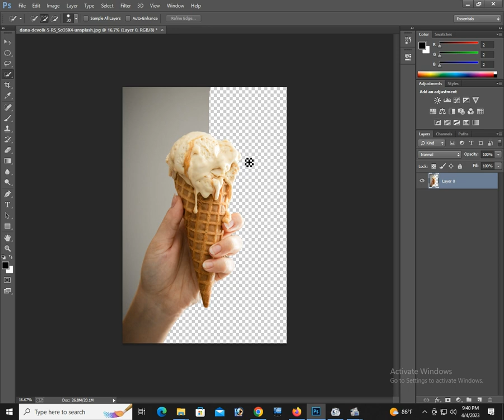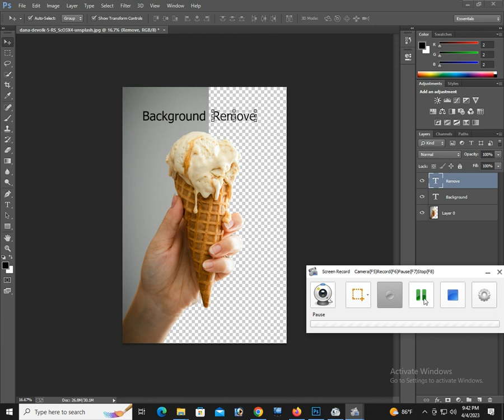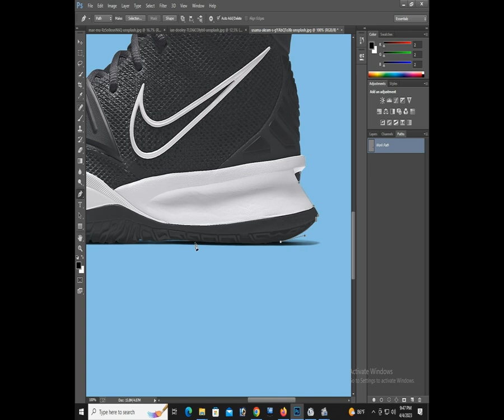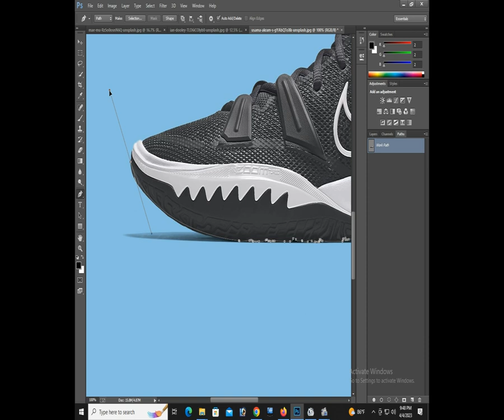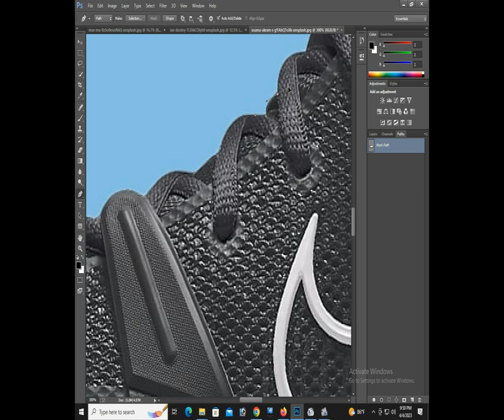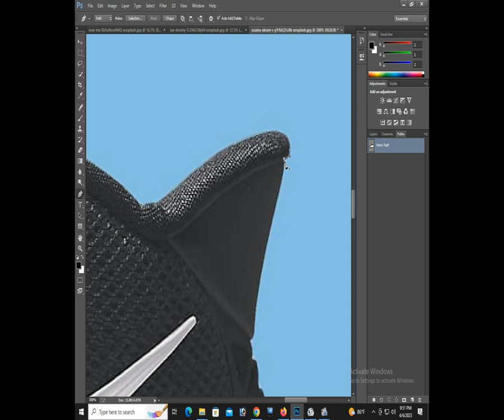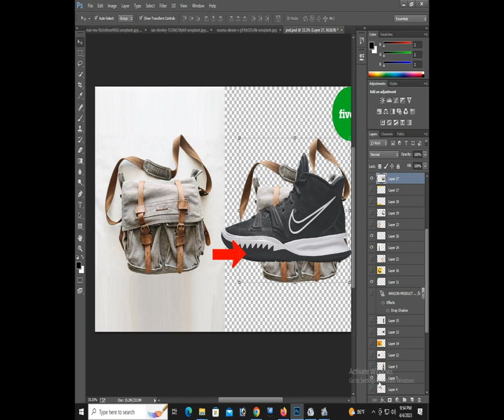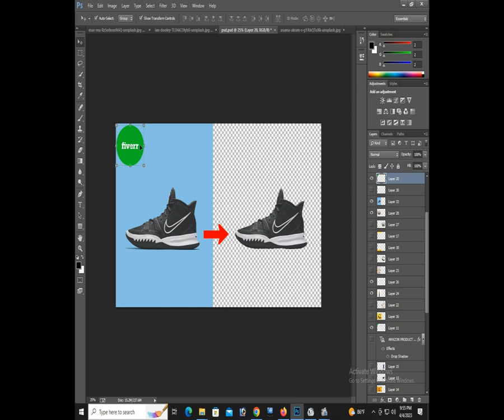Photoshop How to Remove Background From Any Photo 2023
Easily Background Remove photo & Product